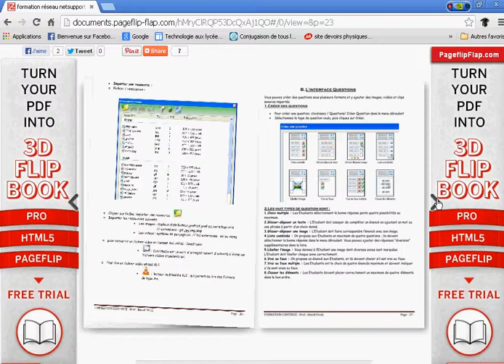Comment faire un réseau local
Comment faire ?